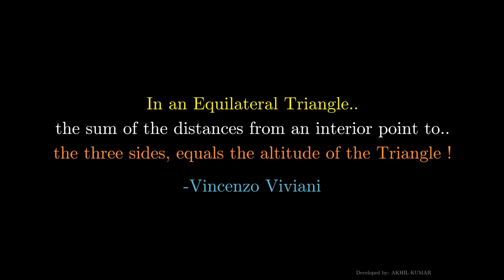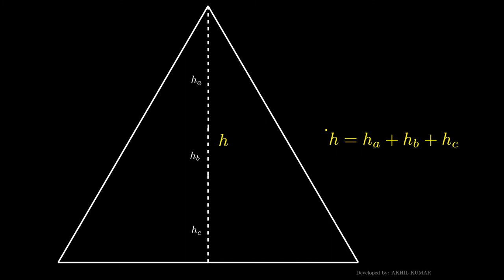AN EFFORTLESS VISUALISATION - VIVIANI THEOREM !!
Viviani's theorem, named after Vincenzo Viviani, states that the sum of the distances from any interior point to the sides of an equilateral triangle equals the length of the triangle's altitude.